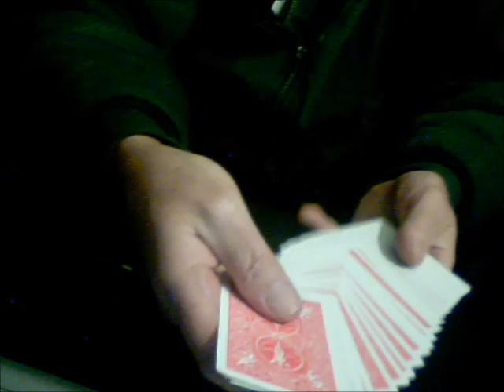The Show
Just Exploring